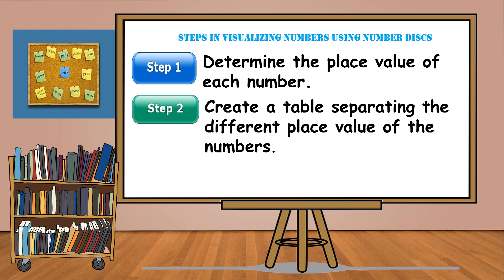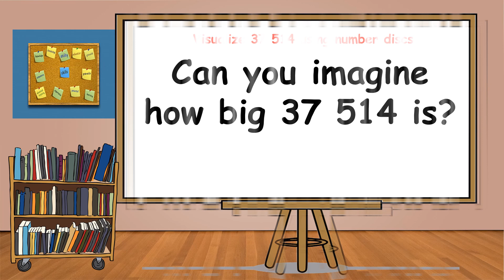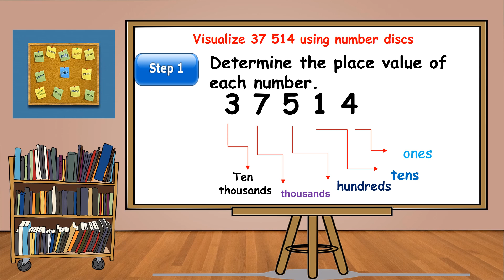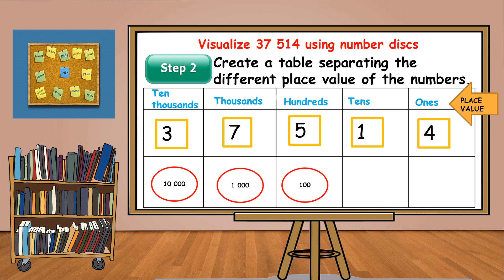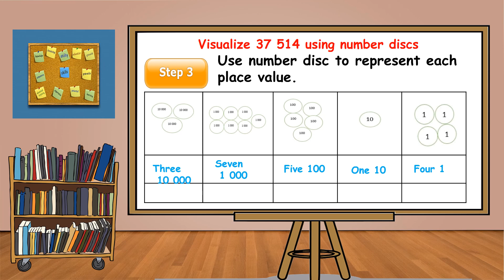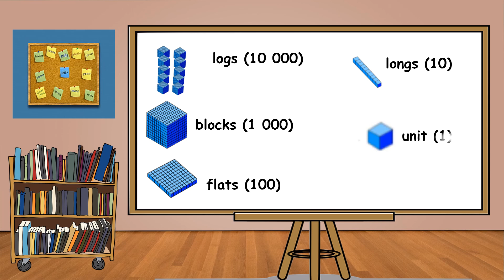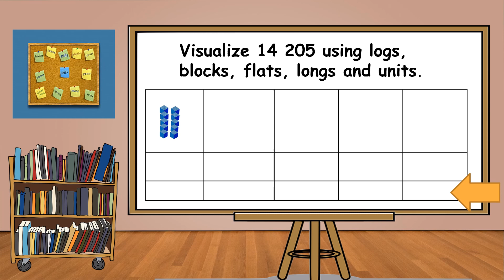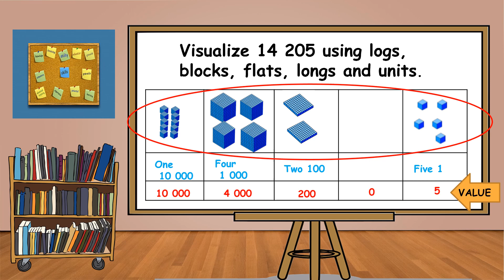Math 4 Q1 Lesson 1 VISUALIZES NUMBERS UP TO 100 000 WITH EMPHASIS ON NUMBERS 10 001-100 000